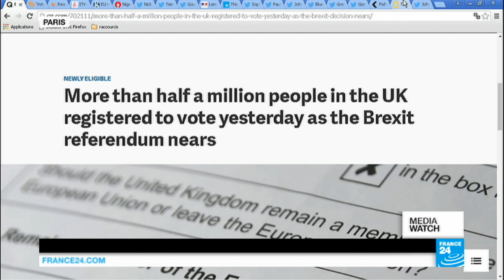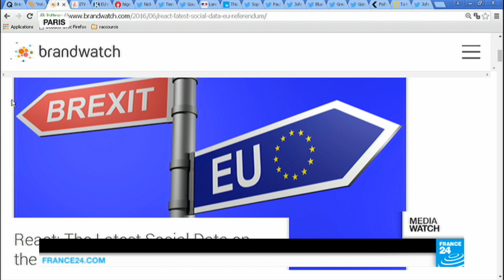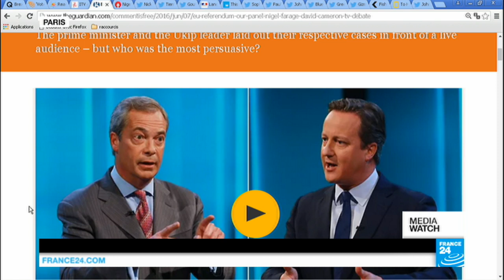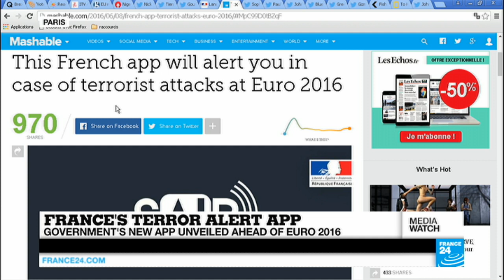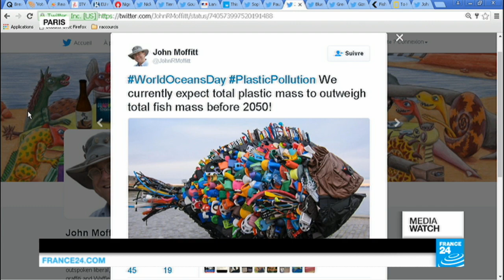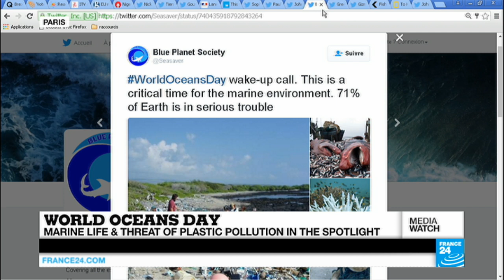World Oceans Day: Delights and dangers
MediaWatch takes a look at the UK's Brexit drama as last minute would-be voters try to secure their right to have a say in the looming referendum. Plus, the French government unveils an app that will warn people of terror alerts in their area. And finally, it's World Oceans Day: A chance to marvel at the glory of nature as well as the stupidity of man.